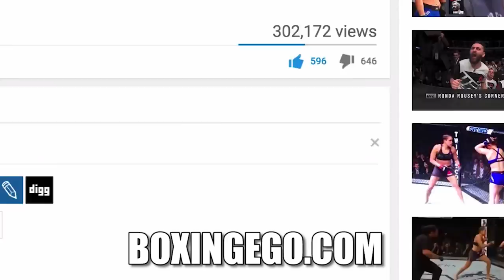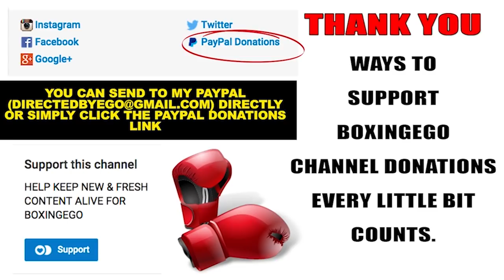JORGE LINARES CALLS OUT VASYL LOMACHENKO AGAIN; WAITS BY THE PHONE...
LIGHTWEIGHT CHAMPION JORGE LINARES ASKS LOMACHENKO WHERE HE'S AT SAYS HE HASN'T HEARD FROM TEAM LOMACHENKO OR TOP RANK AND EAGERLY WAITS BY THE PHONE. DO YOU LIKE THIS CALLOUT/FIGHT? EGO OF BOXINGEGO (FORMERLY EGOSWORLD1) GIVES HIS 100% FULL THOUGHTS, OPINIONS, AND IMMEDIATE REACTION.